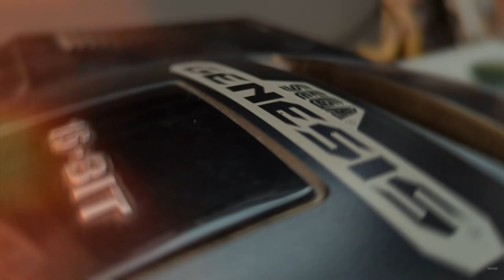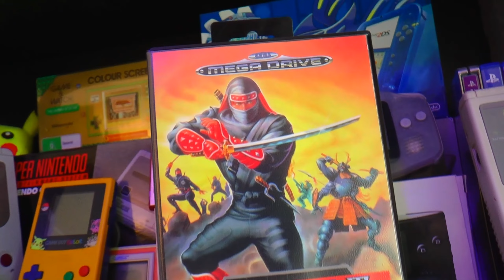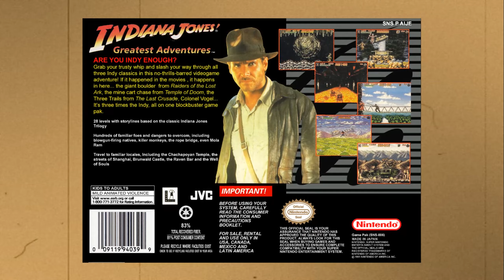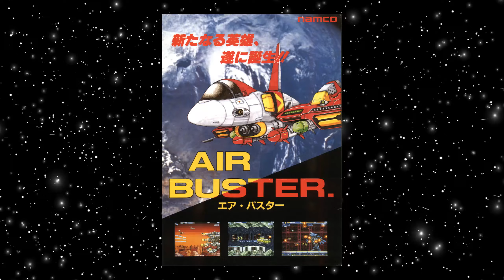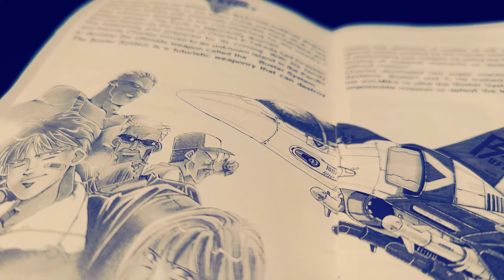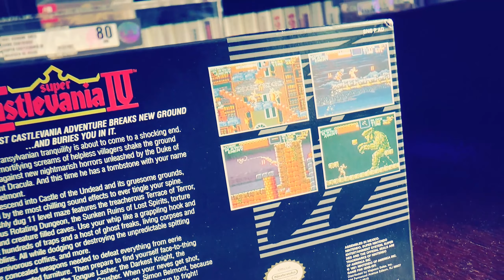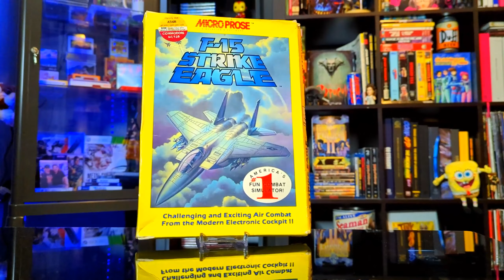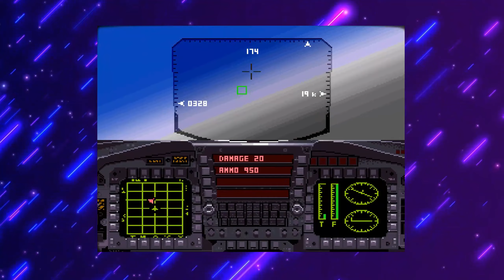16-Bit Days Compilation (Episodes 1-5)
Compilation of 5 episodes of 16-Bit Days a series where a guest and myself dive into our favorite16-Bits games from the 90s.

Find Bastich B at the following